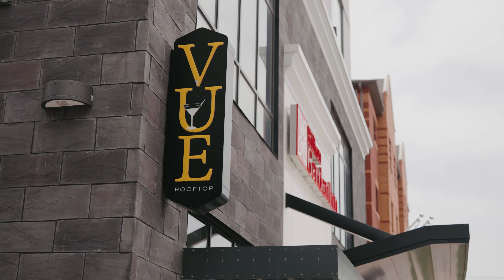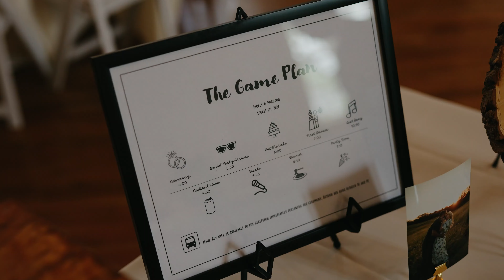Amazing Downtown Iowa City Wedding | Molly & Brandon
This was the most epic reception I've ever been too in Iowa! Iowa city is a great area with lots of places to shoot! The ceremony was help in the Hilton Garden Inn in Iowa City Iowa and the reception was held at Old Brick in Iowa City Iowa! Old Brick is basically a redone church or a church that was gutted out to make for a small yet amazing wedding venue!

Gear Used:
Sony fx3 & Sony A7siii